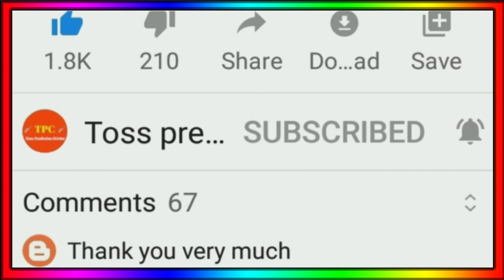IPL 2023 - 10 Big News ( Gt Retain List, Trade Window, Rcb New Openers, Srh Target 2023, Csk, Rr )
Rcb New Openers 2023
Srh Target Players 2023
Gt Retained Players 2023
Rr Squad IPL 2023